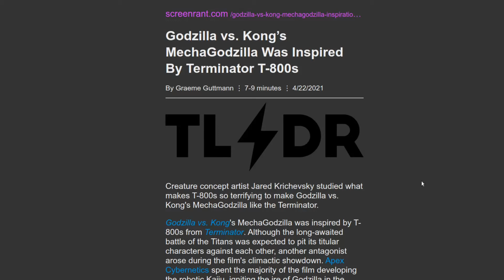Godzilla v Kong Inspired By The Terminator :)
👉 Recorded with new Fifine 690 Mic
TOTAL OS TODAY is total technology for beginners and beyond. Join our world class community and connect with other members around the globe.